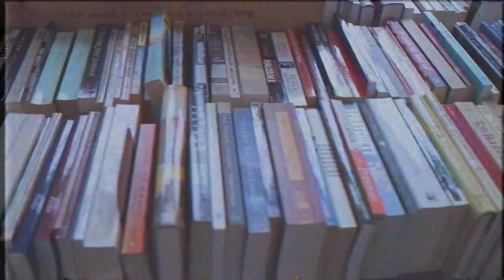Trenton Punk Rock Flea Market "Sunday Bloody Sunday" movie trailer (official)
The Trenton Punk Rock Flea Market honors the Horror movie genre with their own take on the trailer for the classic slasher flick, "Silent Night Deadly Night" titled "Sunday Bloody Sunday.

STARRING:
Joseph Francis Kuzemka as Santa Claus

Also starring Mandrew Ballshouse, Sara Casey, Dave Melo, Ashley Melo, Jessica Sylvani, Holly Feehan and Dave Locane

Produced and Directed by Sara Casey

Special thanks to A Different Path Films, Exit 7A Studios, DI WHY? FILMS